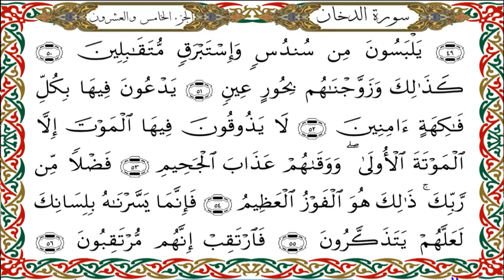سورة الدخان برواية هشام عن ابن عامر-القارئ نبيل حتيم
سورة  الدخان برواية هشام عن ابن عامرالكوفي-القارئ نبيل حتيم